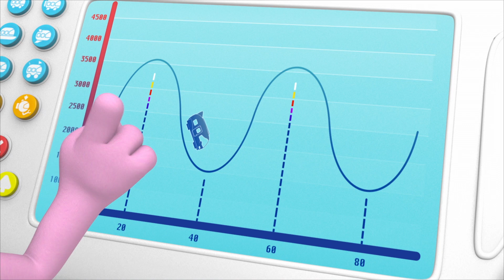Adventuring In Space | MarcoPolo World School | Learn At Home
"A close brush with a comet challenges Lily as Willow teaches her how to fly the PoloGalactic, and the Polos learn more about what comets are."